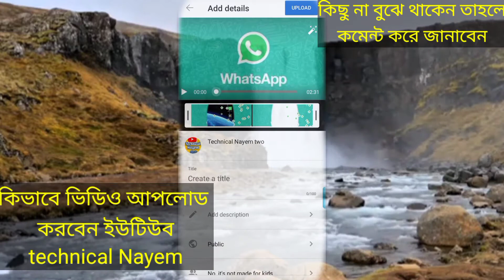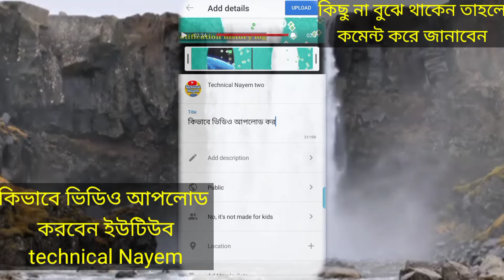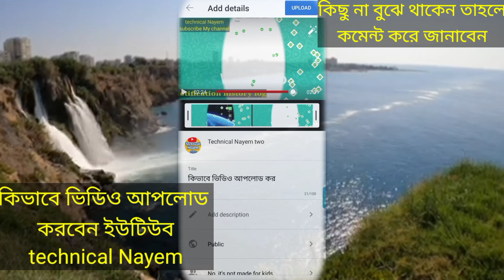how can I upload YouTube video by mobile কিভাবে মোবাইল দিয়ে ইউটিউব ভিডিও আপলোড করতে পারি